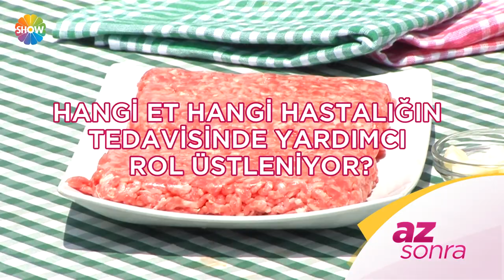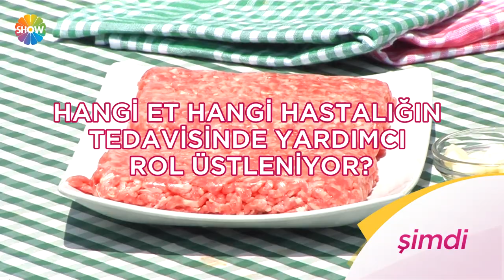Kendine İyi Bak 382. Bölüm | 22 Temmuz 2019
Kendine İyi Bak'ın 382. Bölümünde; Pratik bilgiler uzmanı Meltem Açıkel patlıcan taçlı bulgur salatası, yapımı kolay tadına doyulmaz ev yapımı ıslak kek tariflerini verirken, modacı Songül Başar, kendimize özgü stili nasıl oluştururuz sorusunu cevapladı. Göz sağlığı ve hastalıkları uzmanı eğitim görevlisi Dr. Fatih Atmaca göz kapağı estetiğine dair merak edilenleri yanıtlarken, KBB uzmanı öğretim görevlisi Dr. Denizhan Dizdar burun estetiğine dair merak edilenleri yanıtladı.